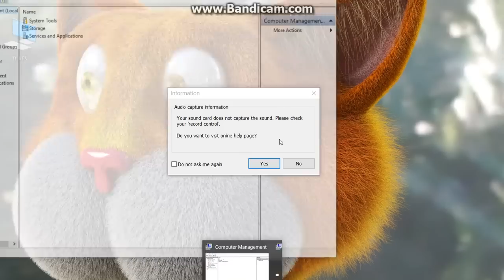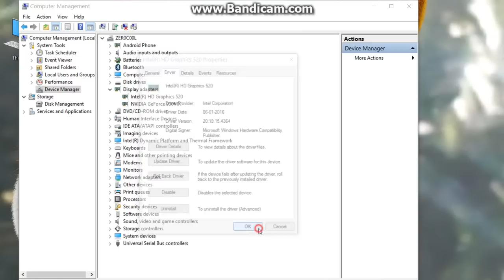How to fix red screen on windows startup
It may be hardware or software problem, if it is a software problem than only this method will work.
If on startup , your screen becomes red  , do the steps shown in video,